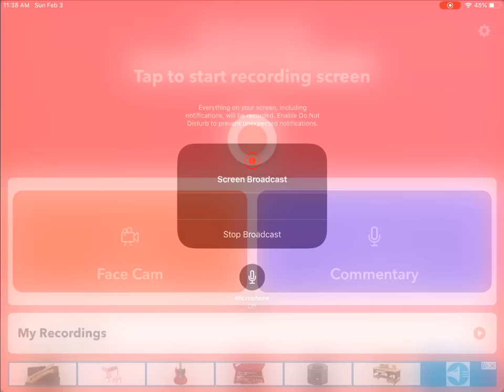New Volcano Map Update! (Crash Of Cars)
I will post a second part of this unique map soon! *Note: All music in this video do NOT belong to me*